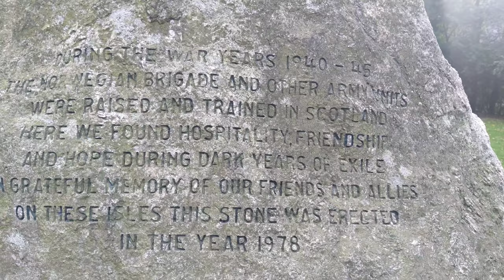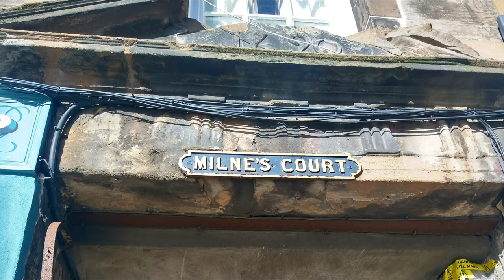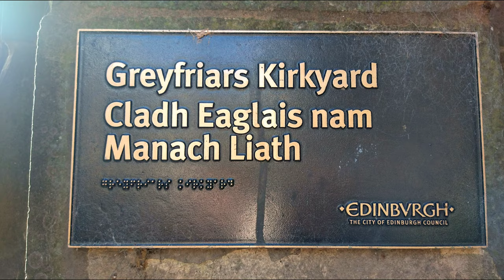EDINBURGH TOUR - History Travel Vlog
Edinburgh, Scotland's capital in a matchbox. This city has so much to love.